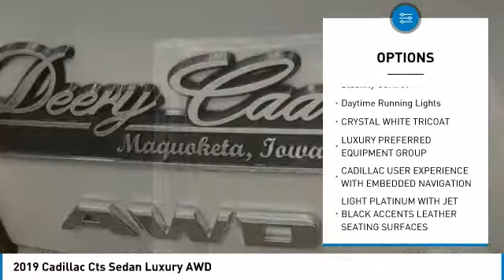2019 Cadillac Cts Sedan Dubuque, Davenport, Clinton, Quad Cities, Bellevue, DeWitt 50573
Dubuque, Davenport, Clinton, Quad Cities, Bellevue, DeWitt
2019 Cadillac Cts Sedan Luxury AWD

SALE PRICE INCLUDES: $10 000 Deery Discount.** Sales price reflect all incentives available; some exclusions & regional restrictions may apply. All consumers qualify for the Deery Discount. Please contact the store by phone email or in person for details. AWD ** ** BLUETOOTH HANDS-FREE CELLPHONE CONNECTIVITY ** ** NAVIGATION ** ** DUAL SUNROOF/MOONROOF ** ** HEATED/COOLED LEATHER SEATS ** ** HEATED STEERING WHEEL ** ** REMOTE START ** ** BALANCE OF 70 000 MILE FACTORY WARRANTY ** ** REAR PARK ASSIST PKG. ** ** LANE KEEP ASSIST ** ** FORWARD AUTO. BRAKING ** ** DUAL POWER SEATS ** ** MEMORY SEAT SETTINGS PKG. ** ** REMOTE KEYLESS ENTRY ** ** KEYLESS GO/PUSH BUTTON START ** ** SIRIUS XM ** ** POWER HEATED MIRRORS ** ** POWER WINDOWS & LOCKS ** ** STEERING WHEEL AUDIO/RADIO CONTROLS ** ** CRUISE/SPEED CONTROL ** ** USB PORTS ** ** AUXILIARY INPUT ** ** 17 ALUMINUM WHEELS ** ** UNIVERSAL HOME REMOTE ** ** BOSE SURROUND SOUND ** ** 2.0L TURBO 4-CYL. ** ** WIRELESS DEVICE CHARGING ** ** PARKVIEW REAR BACK-UP CAMERA ** ** DUAL CLIMATE CONTROL ** ** WE'RE YOUR #1 GENERAL MOTORS & CHRYSLER DEALER IN THE ENTIRE TRI-STATES !! **.21/29 City/Highway MPG